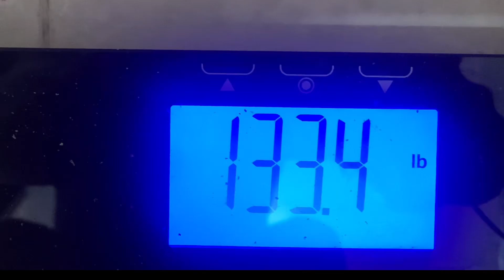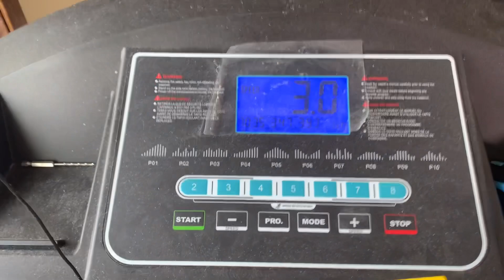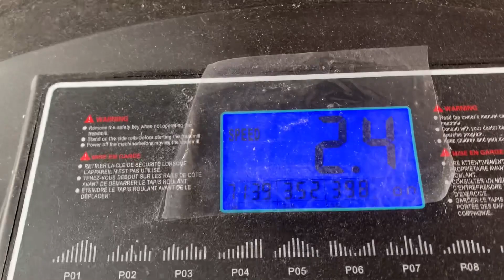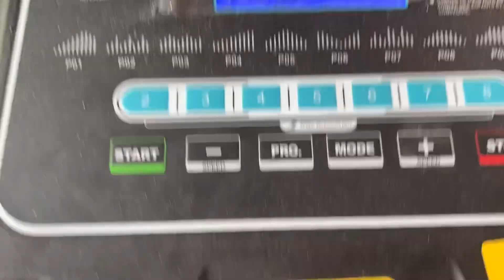Weight loss - trying to go from overweight to lean // day 11 //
This is day eleven of the challenge. I will talk about what I did, diet, and tips. My goal for this series is to reach 118 lbs in 80 days. My weight on the day this video was posted is 133.4. Stick around to see results!

Weight loss journey challenge dieting fasting weight overweight lean